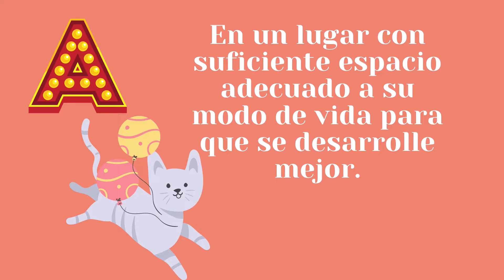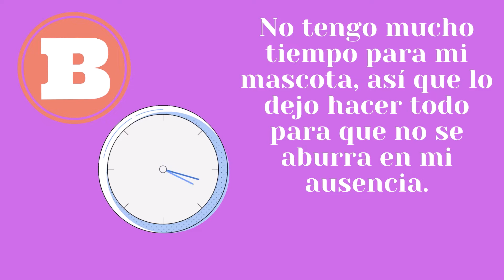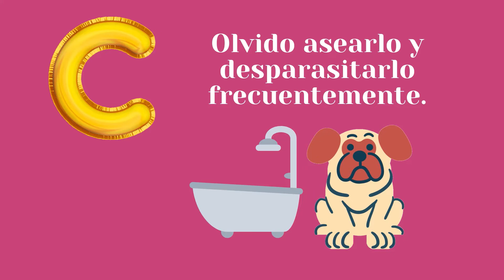Test: ¿Serás un buen dueño? ¿Qué tipo de dueño eres?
Por segunda vez en este canal traemos un test para que descubras si realmente eres un buen dueño... Y si no tienes mascota  aún te podrás dar una idea de cómo serías.

¡¡Recuerda compartirnos tus resultados en los comentarios, nos encanta escucharte!!